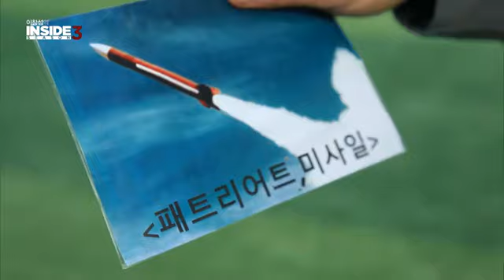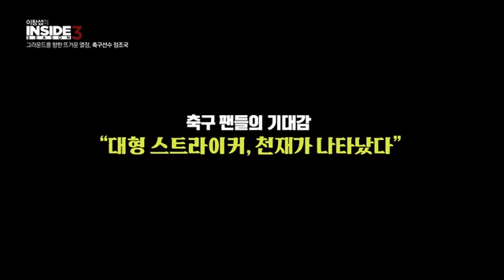이창섭의 인사이드_피플 인사이드_축구선수 정조국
대한민국 대표 스트라이커 정조국!
슬럼프를 이겨 내고 다시 최고의 선수가 되기까지
그라운드를 지배한 정조국의 인생 이야기

G1강원민방 '이창섭의 인사이드' 2019년 6월 8일 방송